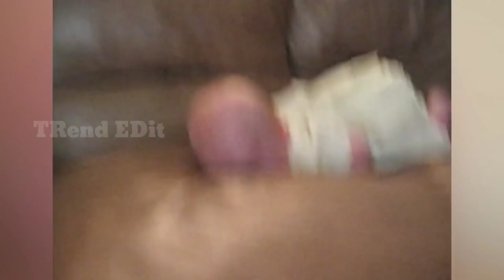FUNNY BABY FALLING Down Moments | FUNNY COLLECTIONS | TRend EDit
Funny fails
i upload funny baby falling down moments videos
I upload random videos on my channnel